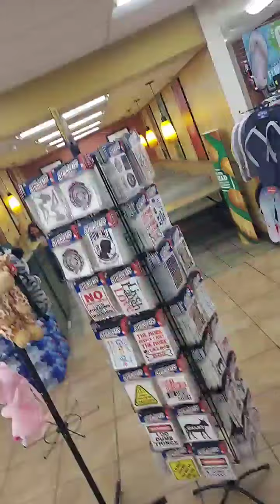COOKING IN MY TRUCK: ANGUST STEAK WITH CAJUN STYLE SHRIMP OVER MASHED POTATOES WITH TASTE TESTS